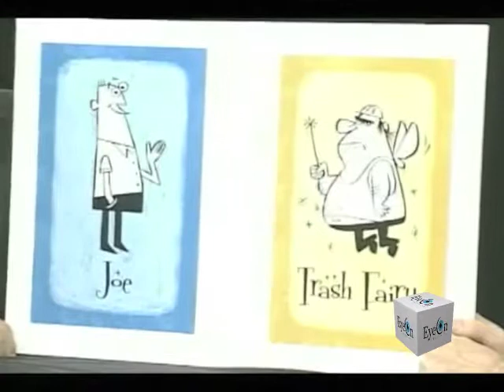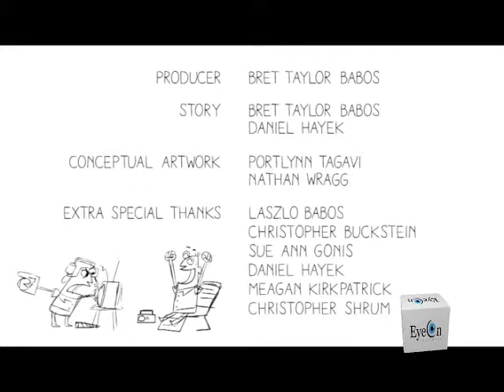EOB - Focus Opus / Rebel Earth Film / Berkus Report / SCVN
• A fast-moving show starts with an INNOVATION segment of EyeOnBusiness. Focus Opus talks about their success helping people organize and focus on attaining their goals with a simple process.
• Rebel Earth Films returns with the premiere of their first animated educational short, "Change Your Trash Habits In 9 Easy Steps".
• The Berkus Report returns with Dave Berkus giving us three quick stories and what was learned from each experience. Great education for Entrepreneurs.
• Eric Tanezaki of SCVN discusses the Business Community Network in the OC.